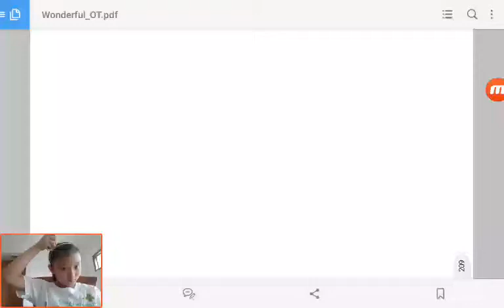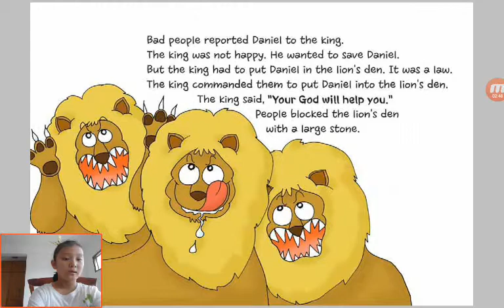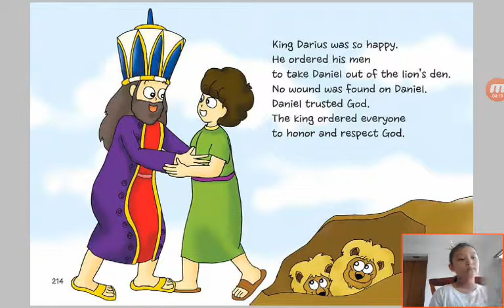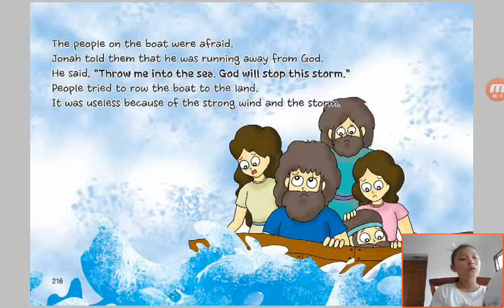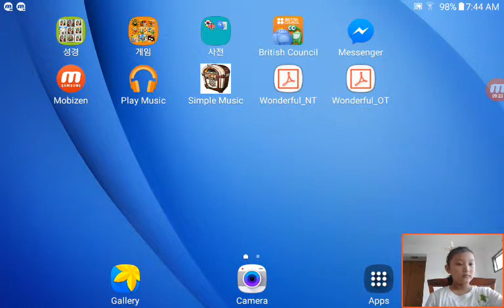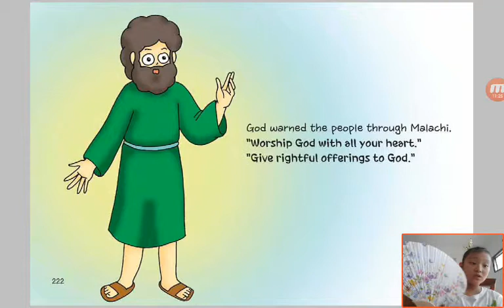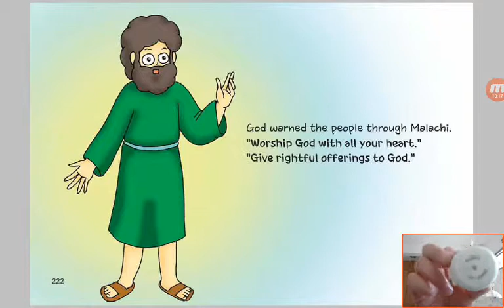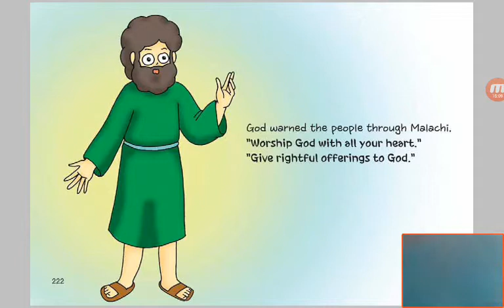‹Kids›Grace：Wonderful Bible Story‹성경이야기›– 34 God Helped Daniel about Daniel